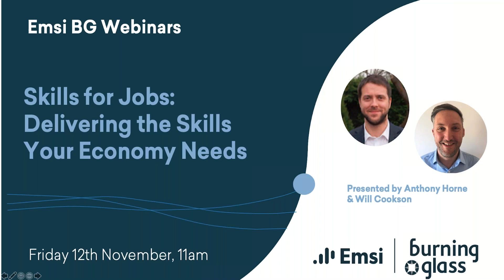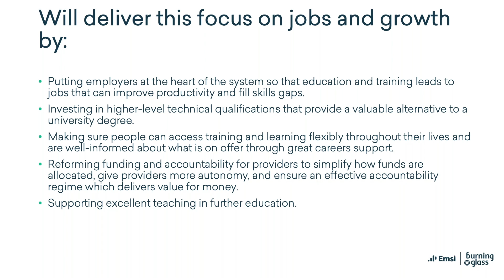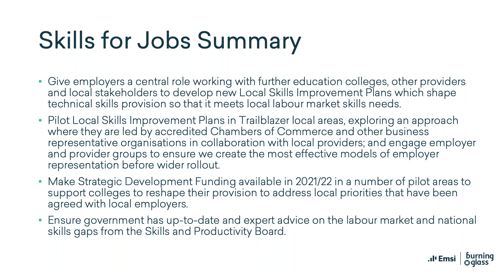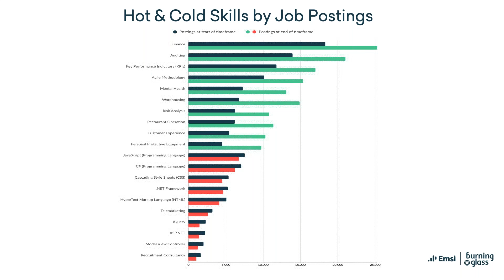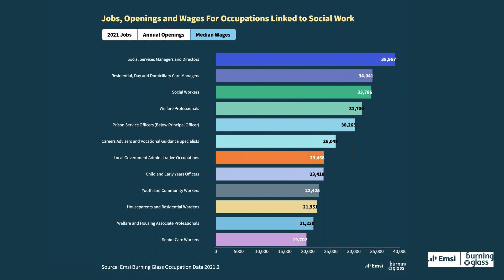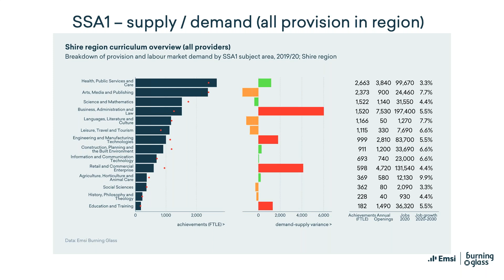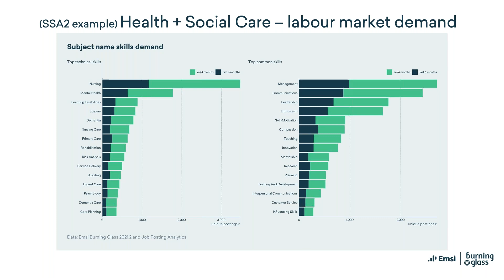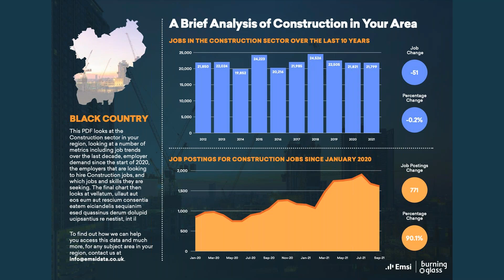Skills for Jobs Delivering the Skills Your Economy Needs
The Government’s “Skills for Jobs” proposals include a system of accountability and funding focused on delivering skills improvements that will:
- Support people to get the skills their economy needs
- Increase productivity and support growth industries
- Help people get the quality technical skills that employers want
To achieve these outcomes, providers will need to understand the skills employers are looking for, and to be able to demonstrate how their courses are delivering these needs.
In this webinar, our sector experts for Further Education and Communities and Government, will be walking you through how data can be used to provide this evidence-base, and how providers and local economic development agencies can work together to deliver the skills needed to make their local economy thrive.
Presented by Emsi BG's Anthony Horne, FE Sales Director and Will Cookson, Director of Economic Development